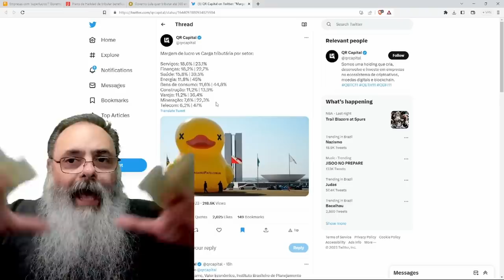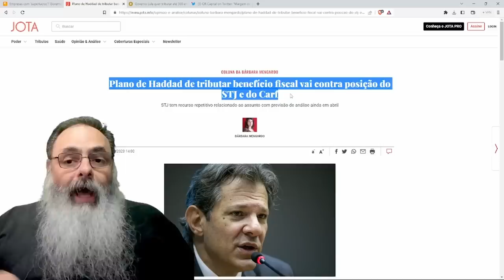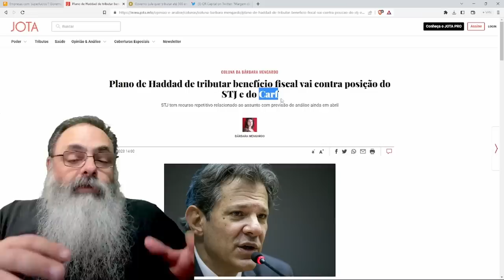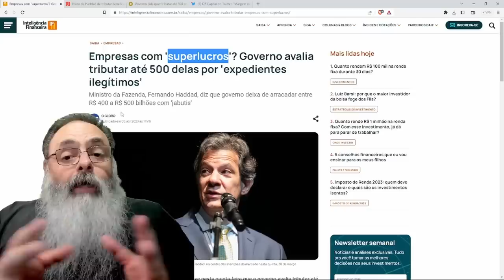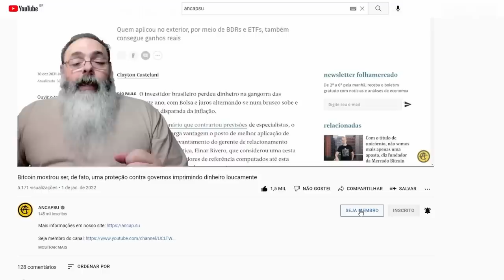HADDAD diz que VAI TRIBUTAR suposto SUPERLUCRO quebrando CONTRATOS e levando a INSEGURANÇA JURÍDICA